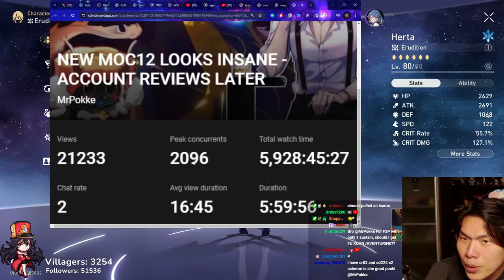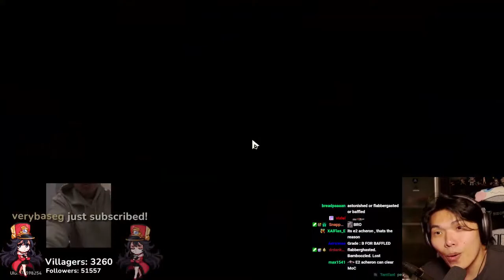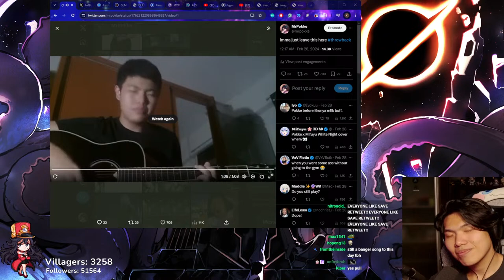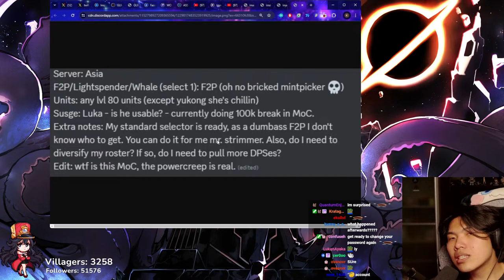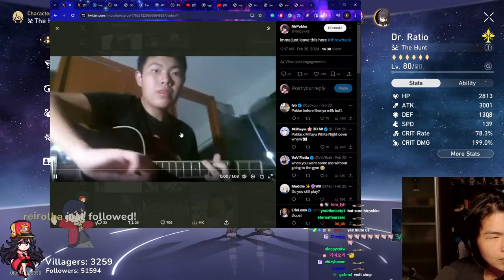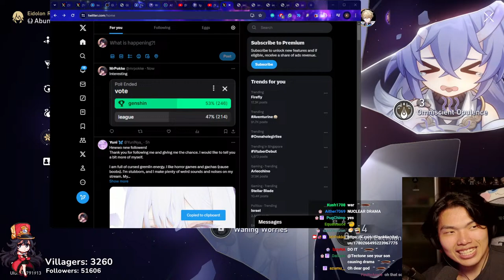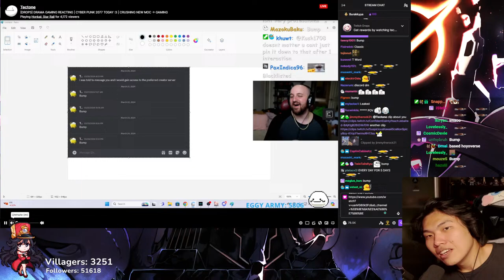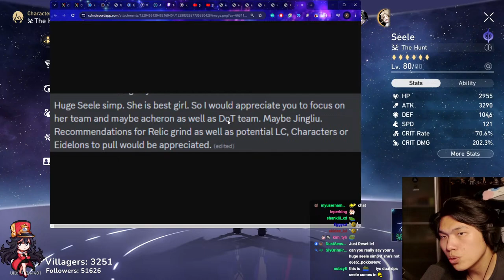I SAVED MY VIEWER'S ACCOUNT - NUCLEAR ACCOUNT REVIEWS